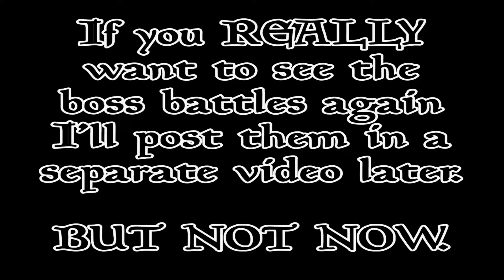Bravely Default - Blind - Part 112 - The Definition of Insanity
. . . is doing the same thing over and over and expecting a different result.
That promised social media link spam.
I do live streams sometimes!